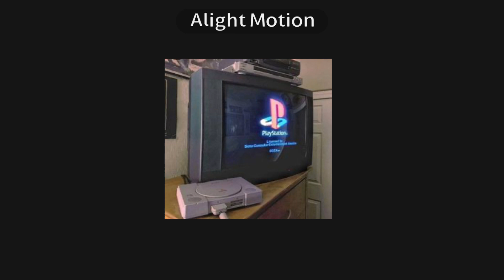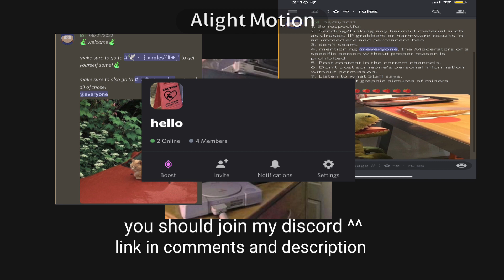2000s music playlist